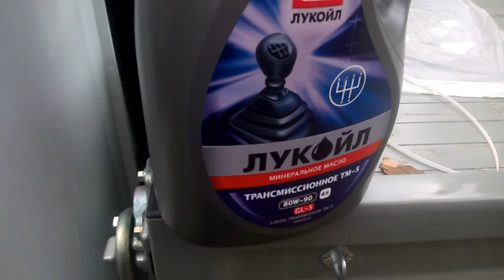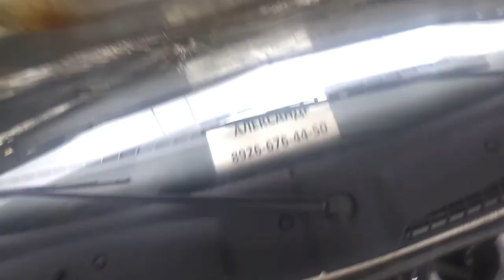МЕНЯЕМ МАСЛО В КОРОБКЕ НА РАБОЧЕЙ ГАЗЕЛИ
ВСЕМ СПАСИБО КТО МЕНЯ СМОТРИТ Я СТАРАЮСЬ ДЛЯ ВАС,ЛЮБЫЕ ПРЕДЛОЖЕНИЯ ПИШИТЕ МНЕ В КОМЕНТЫ ИЛИ В ЛИЧКУ.У МЕНЯ ОДНОГО НЕ ХВАТАЕТ ПОМОГАТЬ ВСЕМ ПОЖИЛЫМ ЛЮДЯМ,А ОЧЕНЬ ХОЧЕТСЯ.А ТАК ЖЕ ДЕЛАТЬ ДЛЯ ВАС ВИДОСЫ НА ПОСТРОЙКУ НИВЫ ДЛЯ ОФРОУДА. МОЯ ГРУППА